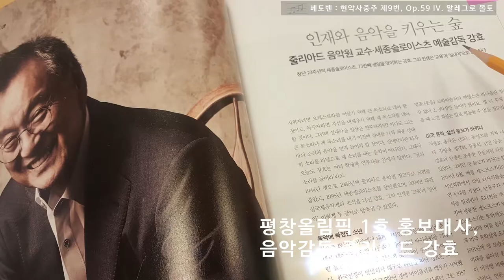다비드 프레이&세종솔로이스츠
2017년 09월15일 19:30
예울마루 대극장